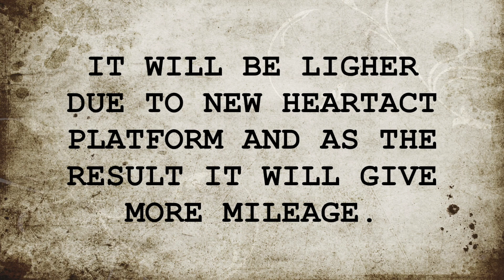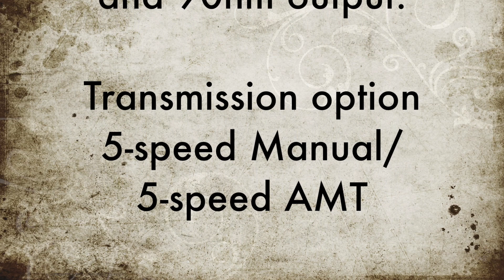2018 Wagon R Facelift Launch date,features,interior,exterior and Specification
new maruti suzuki wagonR 2018 all details: Launch date,Price,features,interior,exterior and Specification are shown in the video.